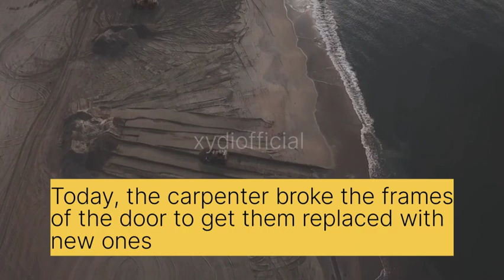Waste, a Mystical Thought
Two of the door frames in our house were silently infested with termites. Today, the carpenter broke the frames of the door to get them replaced with new ones. After he left, I collected the waste with respect, in order to get it dumped. I thanked it (the waste containing the broken bricks and wasted cement) to have served us this long (about more that 15 - 20years now). My brother often tells me, i am possessive. I guess he is right 🙂

About Xydi:

Xydra Irshad (Sidra Irshad) is a Pakistan based medical doctor. She makes vlogs and creates content (both, medical and literary- In Urdu, her national language and English) on her youtube and instagram, as a hobby.

About Xydiofficial

The channel has been created to share Dr. Sidra Irshad's travel diary in a beautiful blend with her literary taste and narration skills (English, Urdu)